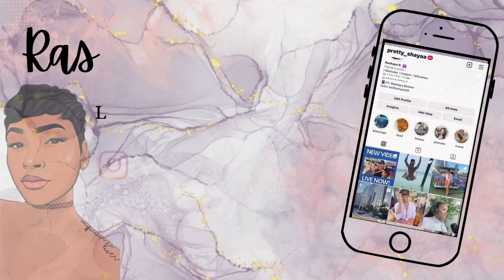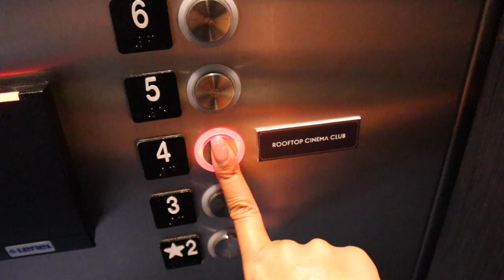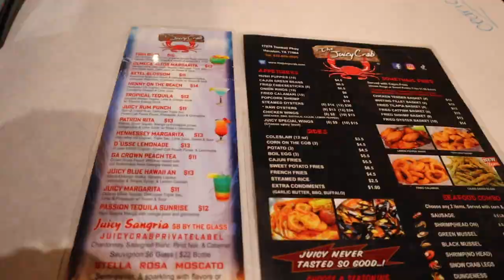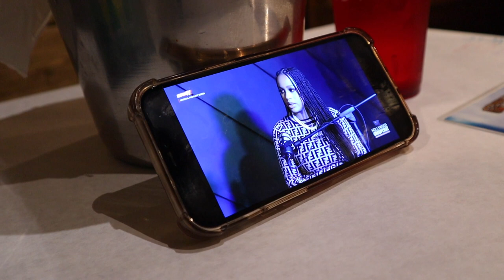VLOG: rooftop movie date, Juicy Crab seafood, relaxed my hair, Christmas lights! | Vlogmas Day 15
Hey boo's! WE ARE BACK WITH ANOTHER VLOGGGGGG! Ya'll I enjoyed The Grinch so much at the rooftop! Juicy crab was bussin', I will be going back soon! Thank you shy subs! 💕

2. ABS IN 2 WEEKS?!? | I TRIED CHLOE TING'S AB WORKOUT CHALLENGE | I AM IN SHOCK AT MY RESULTS!

PERSONAL BIO:
Name: Rashaya Boston
Age: 27
Ethnicity: Black/African American